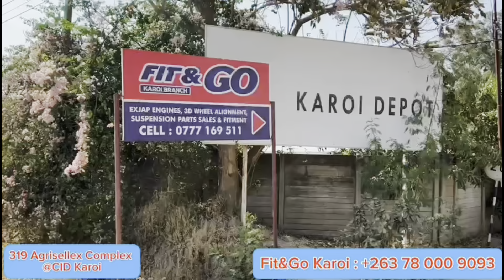Ndaenda Pasowe Rinopisa KuDomboshava Kugomo ReChogugudza